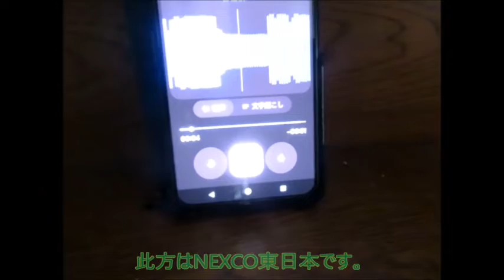【ハイラジ1112】E4の115キロポストって上河内SAの先辺りかな？ E50・駒形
渋滞情報なのですが、「宇都宮インターの先」と言いつつも実際は、「上河内サービスエリアの先」説ありますね。